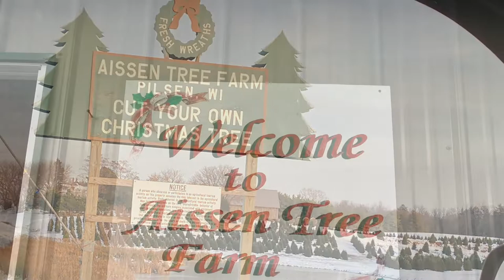Christmas vLOGS | Shopping for our Christmas tree | Mom of 10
I hope you enjoyed this video with us shopping for our Christmas tree. We love going to this place to get our trees. Plus the shop has so many cute things to buy. Books, ornaments, stockings, wreaths, and treats. Plus all the trees have their own names. We picked Rick. What are your Christmas traditions?